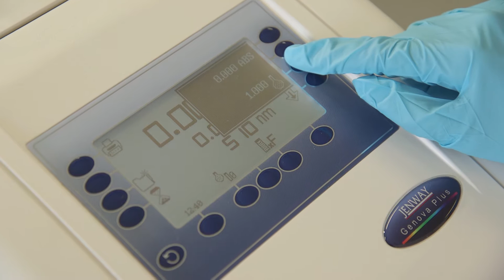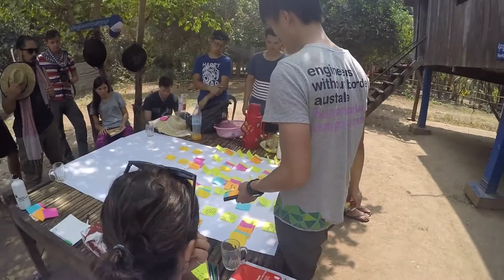Hana Hussain - Wall of Women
As part of The University of Sheffield's Women in Engineering Initiative we are interviewing our female engineers, past, present and future to talk about engineering and why they love it. Here we talk to current student Hana Hussain, Chemical & Biological Engineering Student.